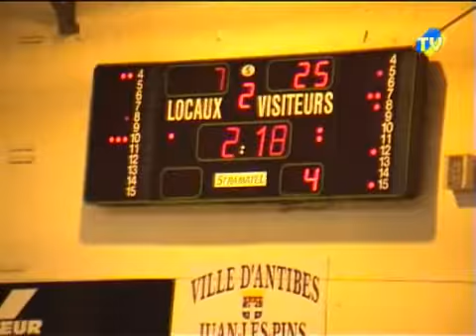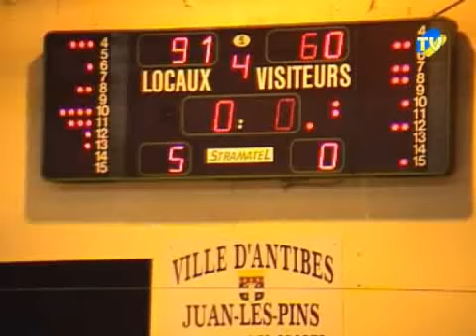OAJLP Basket Antibes vs Lille MBC - 2007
Les antibois terminent cette année 2007 par une très belle victoire contre Lille MBC à la salle Salusse Santoni, sur un score de 91 à 60.